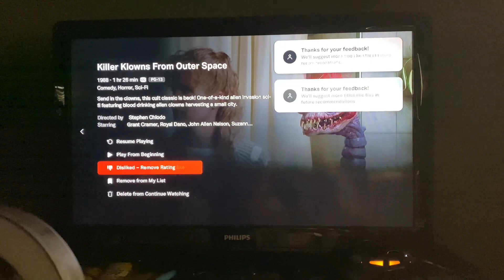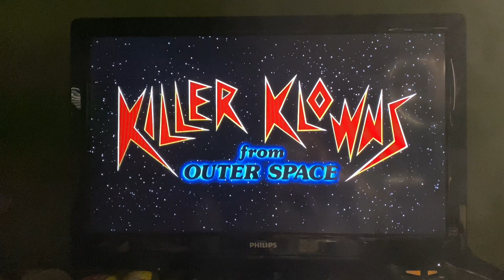Killer Klowns from Outer Space??!!(MrHigh’s Horror Night EP.1)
Welcome to me and @HighAlex new series were we search far and wide for new movies that you e wouldn’t bare to put yourself thru , enjoy 🫶🏽